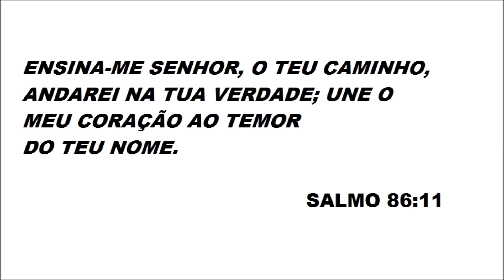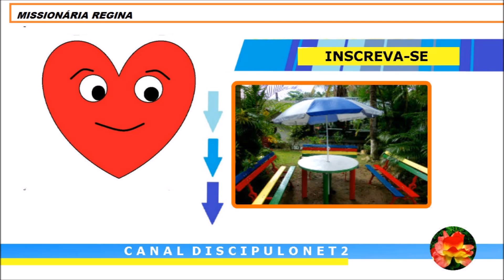SUCO NATURAL DE COUVE COM LIMÃO E AVEIA